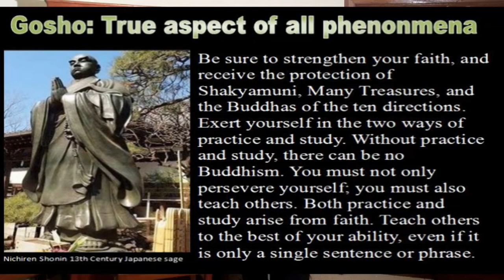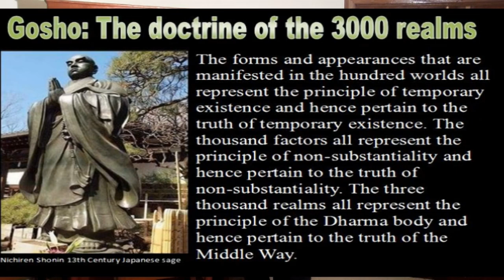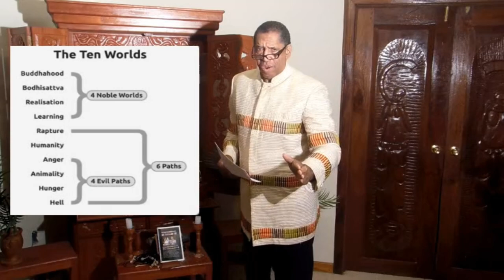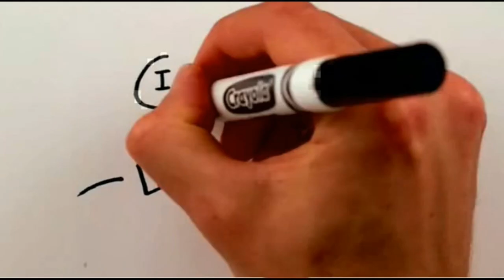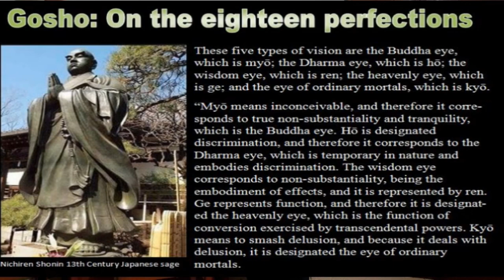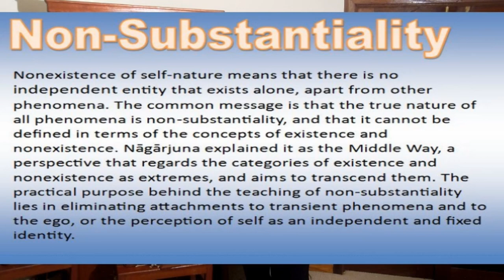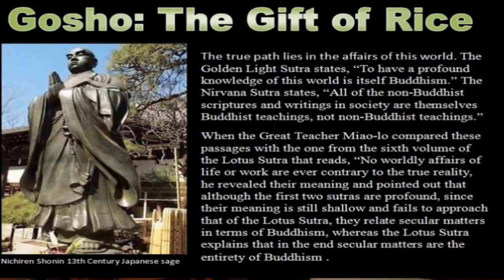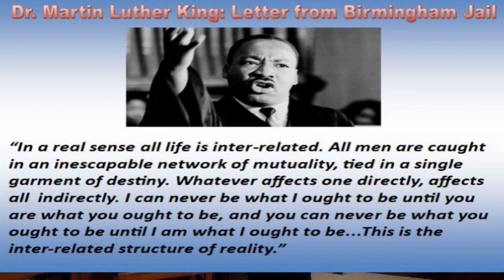Buddhism's Intellectual Realm: Lecture by Anthony "Amp" Elmore Sr.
This Black Buddhist lecture “Buddhism’s Intellectual Realm” was produced, written, directed, edited, narrated and uploaded by Anthony “Amp” Elmore “President and Founder of the Proud Black Buddhist World Association.”  Elmore in this lecture introduce and calls for the study, intellect and discussion of Buddhist teachings.
Elmore a Nichiren Buddhist makes note that Nichiren Shonin the 13th Century Black Japanese Buddhist sage admonishes “practice and study.”  Nichiren Shonin writes “without practice and study there can be no Buddhism.  Nichiren Shonin challenged the notion of the Zen School and others who teach that enlightenment can be attained through “quite meditation” and lack of study.

Not only does Anthony “Amp” Elmore encourage those who practice Buddhism to study        Anthony “Amp” Elmore encourages the development of a Buddhist culture of the “Intellect.” Elmore emphasize the fact that in order for Buddhism to integrate in the African/American community there must be “Black Buddhist teachers” who have studied and whom are learned and  educated to the profound teachings of Buddhism.

In regards to Buddhist teaching the Buddha Shakyamuni left some 80,000 sutras or Buddhist writings.  Elmore in this lecture explains that Nichiren Shonin taught that the “Lotus Sutra” is the highest of the Buddha’s teachings.  Elmore in this lecture explains the “Lotus Sutra” and the doctrine of the 3000 Realms of existence as taught in the Lotus Sutra.

The Lotus Sutra explains “The Interrelatedness of all life and phenomena.”  These are the teaching of Nichiren Shonin and they are the foundation of Nichiren Buddhism and that of the Lotus Sutra.  In this lecture Elmore explains “Non Substantiality and Temporary existence” or the true character of life and the universe whereas all phenomena is moving and going through the phase of “birth, growth, maturity and death.”

Elmore at the end of this lecture explains how Dr. Martin Luther King Jr. via his writing “Letter from the Birmingham Jail” explains the “interrelatedness of humankind and our environment” and relationship to each other. Elmore takes Buddhism out of the realm of “Asian Culture” and he explains Buddhist from the realm of facts and science.

Also visit the Anthony Elmore video channel to find over 600 videos uploaded to “You Tube” by Anthony “Amp” Elmore.